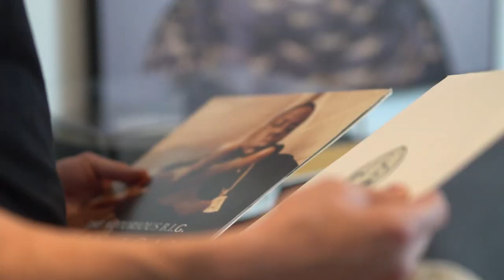Plus Audio Record Player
+Audio Record Player Clip